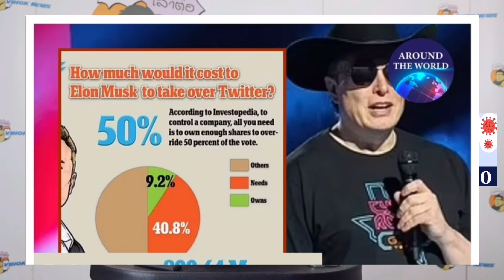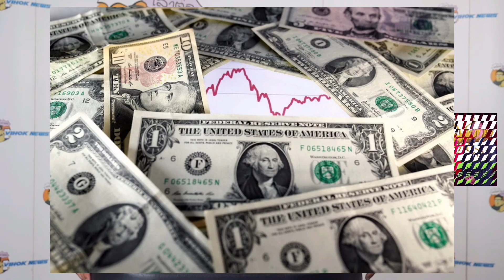ตะลุยเฟส 2 ! เบื้องลึก ทำไมแพ้-ชนะช้า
Line  : vihok001